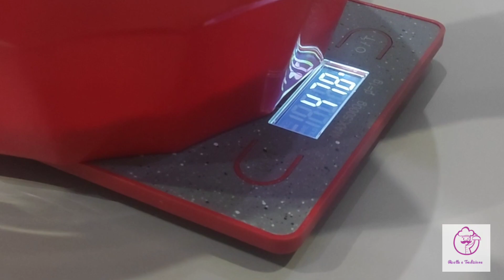PANINI RUSTICI RIPIENI SUPER FILANTI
Sorprendete i vostri ospiti con questi panini super filanti e super buonissimiiii 😋😋
Un abbraccio da RICETTE E TRADIZIONE 😚